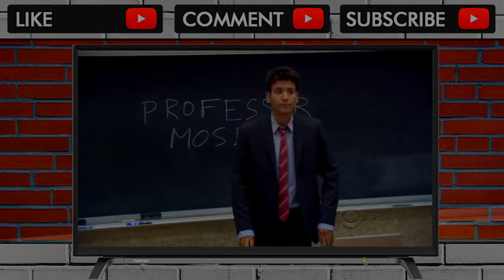How i met your Mother Professor Ted Mosby (German) Deutsch